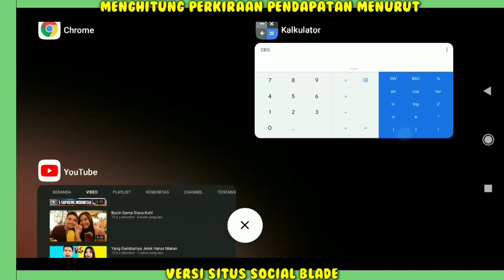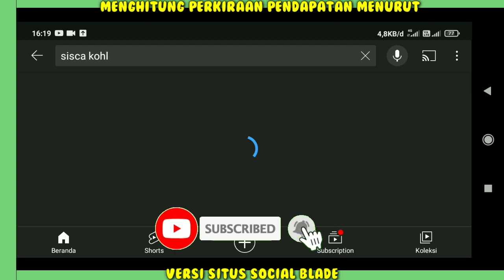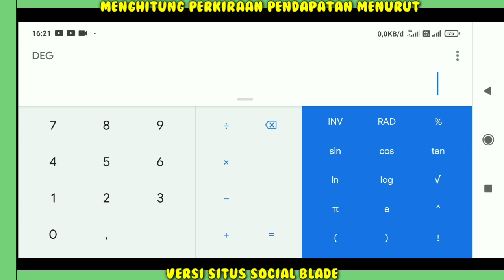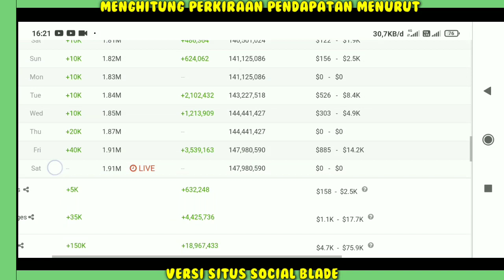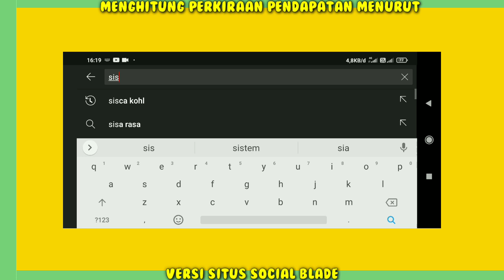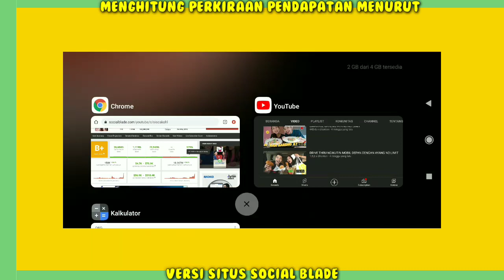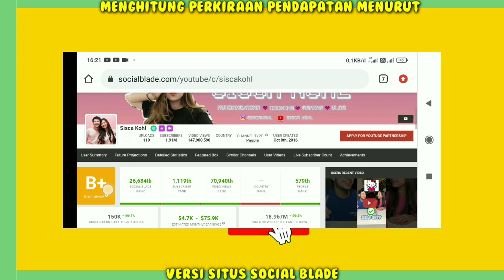Penghasilan Sisca Khol Naik Dratis Sejak Menikah Jess No Limit || Bongkar Abiss